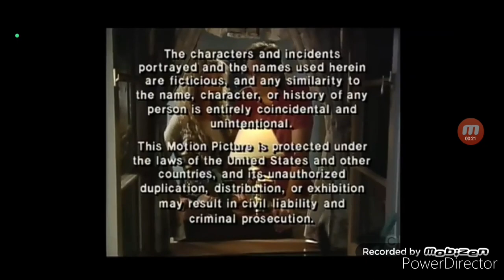Free Spirit Pilot End Credits 1989